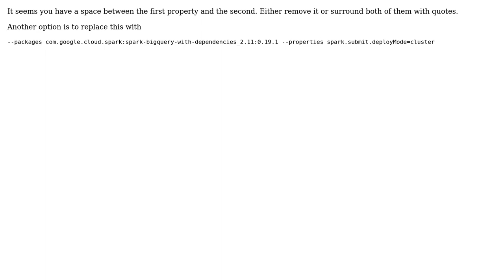Why dataproc not recognizing argument : spark.submit.deployMode=cluster?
With thanks & praise to God, and with thanks to the many people who have made this project possible! | Content (except music & images) licensed under CC BY-SA | Music | Images & others | With thanks to user GcpTrainee user David Rabinowitz and the Stack Exchange Network Trademarks are property of their respective owners. You are responsible for your own actions.